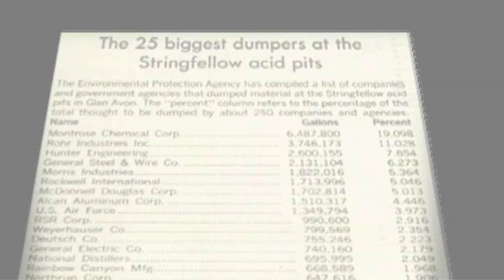"Stringfellow", Part 1 of 3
Episode One of a 3-Part Micro-Series™ about "Stringfellow", California's most notorious toxic site. The Micro-Series™ was designed to indoctrinate personnel of a medium size government agency with it history and values.  It included the episodes, a blog, and a promotional campaign with launching, generic and topical promos to be aired strategically.  The series featured cliff-hangers, charismatic employees and stakeholders, familiar sites, humor typical of the industry and an intense network-drama feel, all aimed at creating the interoffice /water-cooler hype generated by network mini-series and guarantee high viewership, word-of-mouth, relevance and effective message conveyance.